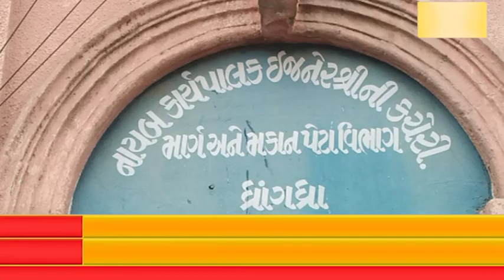સામાજીક કાર્યકર, એડવોકેટ સરંપચોએ આપ્યું આવેદન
સામાજીક કાર્યકર, એડવોકેટ સરંપચોએ આપ્યું આવેદન ડેપ્યુટી કલેકટર, મામલતદારશ્રી તથા નાયબ કાર્યપાલક ઇજનેરને આવેદનપત્ર આપ્યું રસ્તા બાબતે આપ્યું આવેદન પત્ર